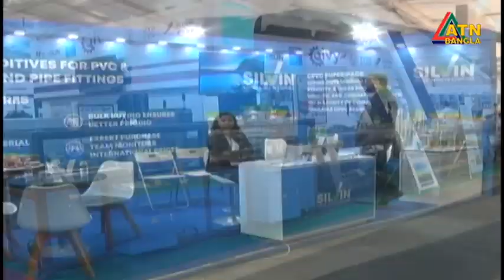পণ্য রপ্তানিতে বৈচিত্র্য আনতে প্লাস্টিক খাতকে বিশেষ অগ্রাধিকার দিচ্ছে সরকার। Plastic | ATN Bangla